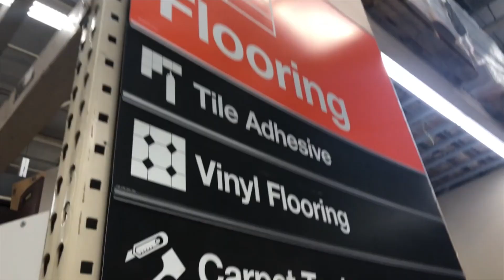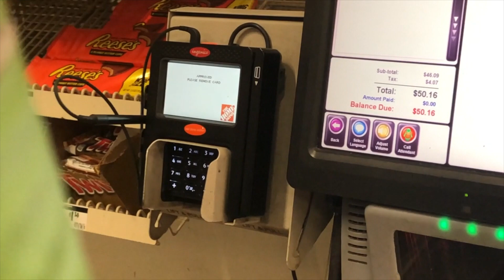The Carpet Short Film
A short by Michael Lazovsky

Starring Graham Vines